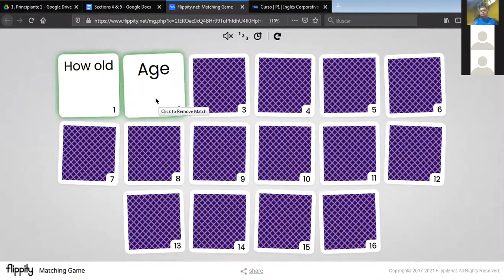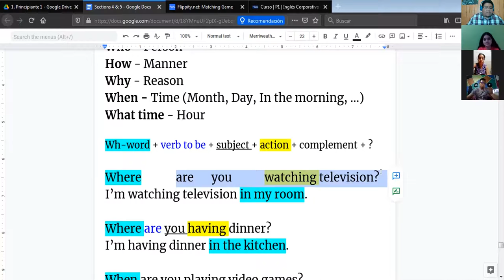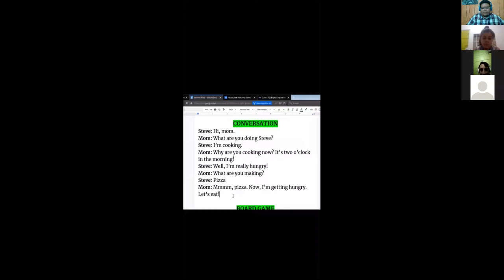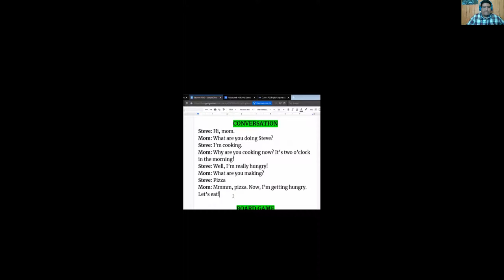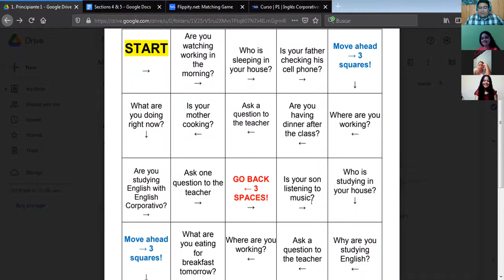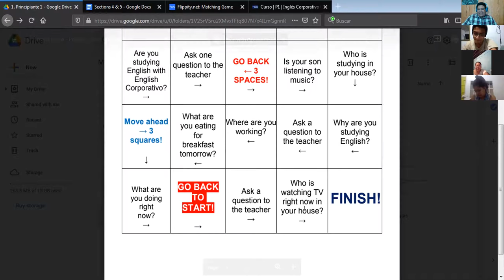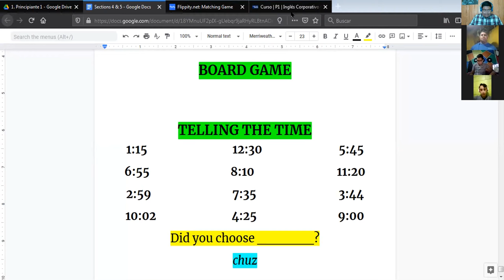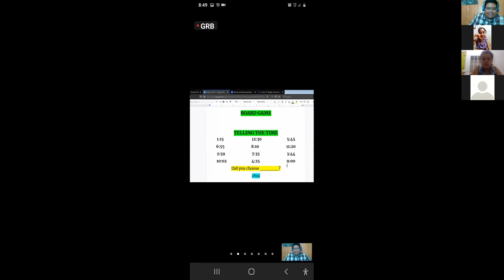Ingles Corporativo-Review (18/02/2021)